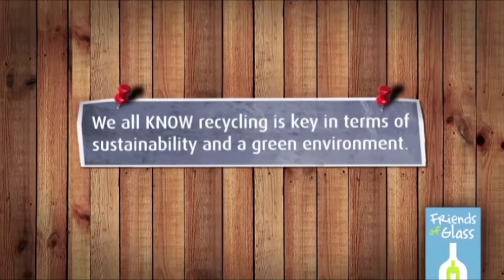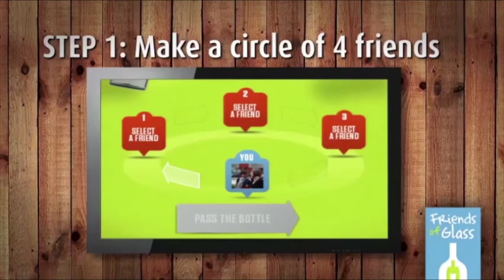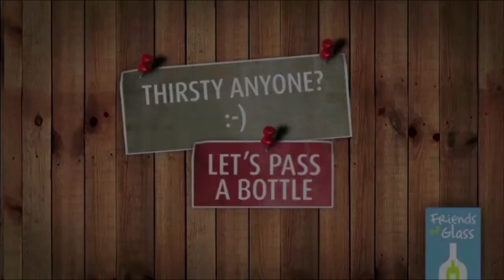Friends of Glass - Pass the Bottle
Friends of Glass, a lively, social consumer movement, which we built from the ground up, wanted to raise awareness on the benefits and het importance of glass recycling in everyone's daily life.  Our challenge was to get more people to consider glass recycling as THE natural thing to do. Now, explaining to people they have to recycle is one thing, to convince them to actually do it, another.

Our job? Make recycling easy and fun to do. We tapped into the digital habitat of our target group and developed an engaging Facebook application called Pass the Bottle in 12 European countries. So, tell us, are you ready to pass a bottle?